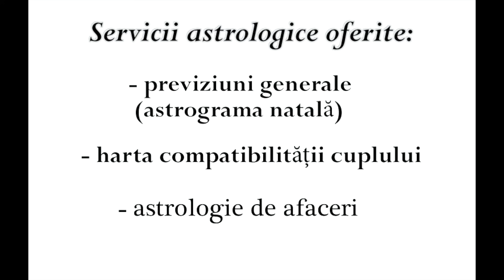Horoscopul zilei - 1 Iulie 2021